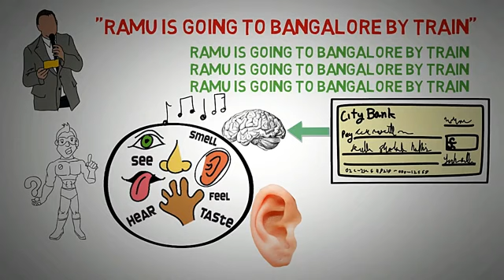ಬುದ್ದಿ ಶಕ್ತಿ ಮತ್ತು ನೆನಪಿನ ಶಕ್ತಿ ಹೆಚಿಸುವುದರ ಬಗ್ಗೆ